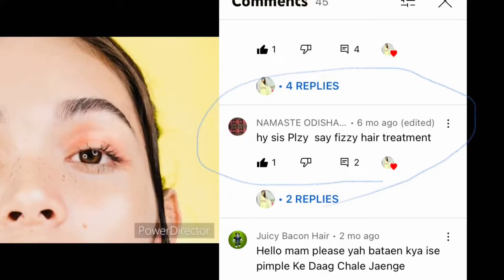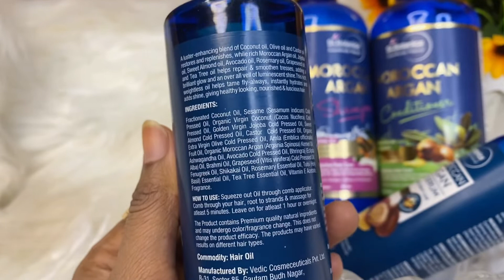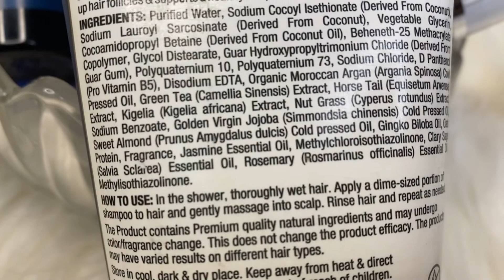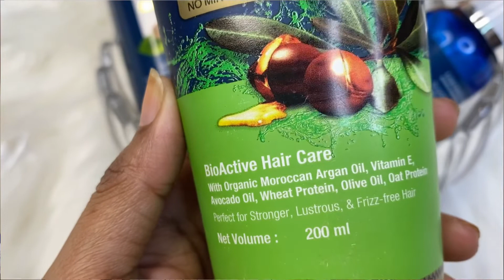My One Month Honest Review On St.Botanica Hair Range | Avail Special Offer In Description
Hello Beauties!

Today I’m going to review Argan range by St Botanica. As, there are many hair care products available in the market but if you are like me who has no option but to put styling products/heat everyday basis , I’m sure you are definitely going to be in love with these products. I hope you find this useful and invest in your hair care routine on right products. And do not forget to use the 'ARGANHAIR33' to avail Get 33% off on or above Rs. 499.

st.botanica moroccan argan hair oil review
st botanica moroccan argan shampoo review
st botanica moroccan argan conditioner review
st botanica moroccan argan serum review
st botanica moroccan argan hair serum review
st botanica moroccan argan oil shampoo review
st botanica shampoo
st botanica argan shampoo
st botanica argan shampoo review
frizz free hair shampoo
best shampoo for dry frizzy hair
best shampoo for dry frizzy hair and hair fall
best shampoo for dry frizzy damaged hair in india